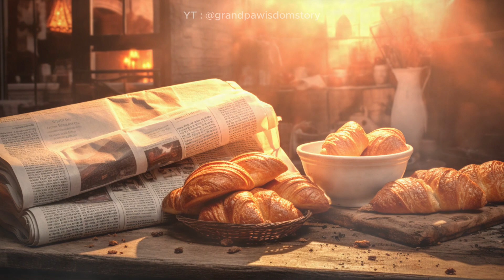Live more by doing less | The philosophy of slow down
"Chill Vibes: The Tale of the Satisfying Bread"

In a world where everything's a race, here's a story that's all about taking it slow. Meet Tomaso, the baker who found happiness in the calm.

Tomaso owned a bakery in a bustling city, but his biz was tanking. He went searching for answers and stumbled upon his grandma's recipe. It was all about patience. Yeah, it took more time, but dang, the results were mind-blowing. The bread he baked had this amazing taste and smell.

This story reminds us not to get caught up in the chaos of modern life. Sometimes, slowing down is the real deal. It's about finding peace and savoring every bit of life. So, let's roll with Tomaso and find our own kind of calm in this crazy world."